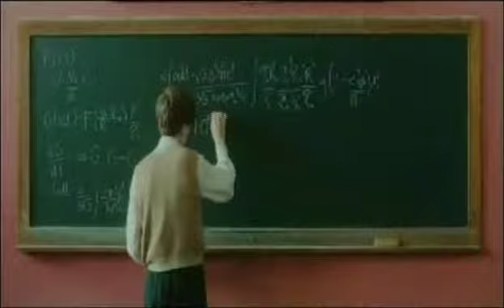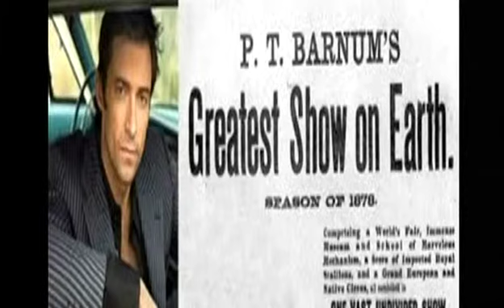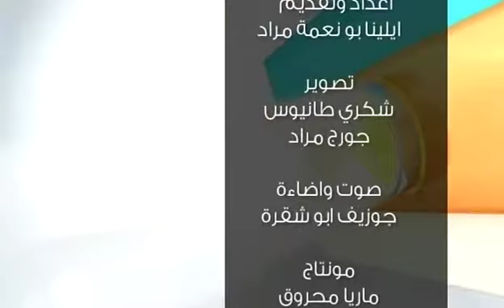Helena Mrad,Follow Focus(anb tv):15-01-2015